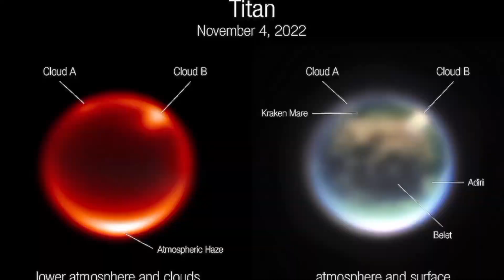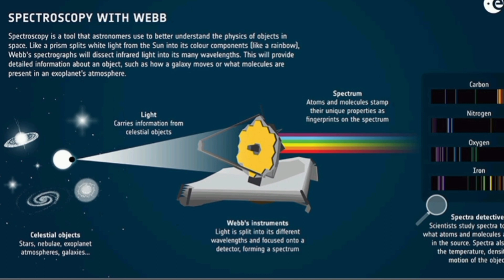ਨਾਸਾਂ ਨੂੰ ਮਿਲੀ ਇੱਕ ਹੋਰ ਧਰਤੀ ਨਾਲ ਡੂੰਘਾ ਸਮੁੰਦਰ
travel#travelkartarpur#punjabivlogger #